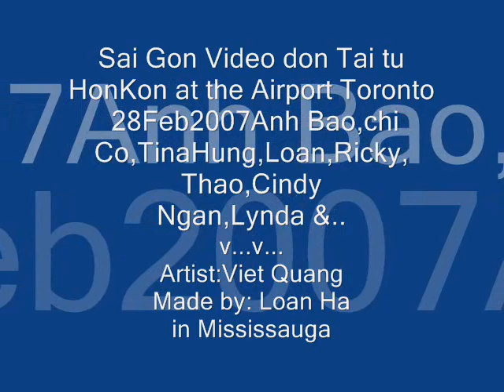Kenix Kwok &Frankie Lam at Airport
SaiGon VIDEO 3 in MISSISSAUGA don  Quach Kha Doanh & Lam Van Long,
28Feb2007